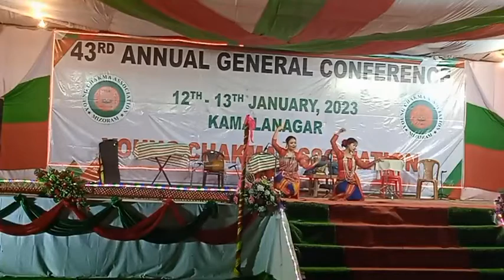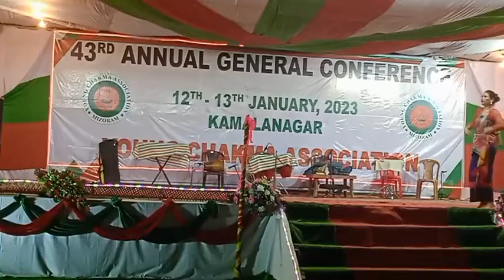Annual general conference dance plus😘😘//C.A.D.C kamalanagar//area Mizoram.